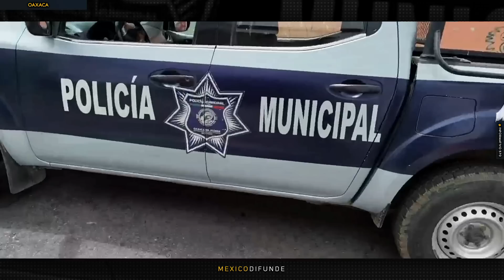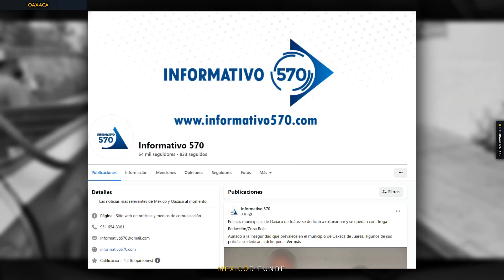Fiscalía de Oaxaca “SACA” vehículos del corralón en litigio y los asigna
Oaxaca.- La nota de hoy, destapa o mejor dicho evidencia una tradición que muchas personas conocen y que se rumoreaba que se practicaba en diversas entidades del país, y me refiero a acto de tomar vehículos del corralón, que están ahí por diversas cuestiones y los terminan por asignar a personal diverso aun cuando estas unidades están en litigio o tienen una investigación abierta.

Hoy presenciaran el caso del Moisés Ricardo Cruz Calderón, quien en 2021 compro un vehículo de buena fe, 1 año después resulto ser que la unidad aparentemente tenía problemas con los números de series, motivo por el cual el vehículo fue asegurado durante un operativo y luego ingresado al corralón mientras se llevaban a cabo las diligencias y se esclarecía todo el problema.

Su sorpresa fue cuando diversos familiares le notificaban que su vehículo, el que debería de estar encerrado en un corralón, se encontraba circulando por calles de la ciudad, notifico a las autoridades pero estas le negaron tal hecho, fue hasta que el mismo encontró el vehículo estacionado en una calle y solicito el apoyo a municipales que pasaban por la zona para esclarecer que pasaba.

Resulta que el vehículo era conducido por una señorita que portaba ropa deportiva, al ser cuestionada sobre los hechos llamo a un funcionario de la Defensoría de los Derechos Humanos, quien mostro una hoja firma por el coordinador de área de robos de la fiscalía, en donde se le autorizaba el uso de la unidad, aun cuando apenas hacían 3 meses de que esta había sido asegurada y resguardada y estaba abierto el litigio o investigación.

Lamentablemente los elementos de la municipal no podían hacer nada, ya que el joven tenía dicho documento firmado para el uso del auto, ahora el afectado el dueño original tendrá que acudir a la fiscalía y literalmente rezar porque le expliquen porque su unidad está afuera del corralón, situación que la miro muy difícil, pero con gusto pondremos nuestro espacio para que este caso se dé a conocer.

0:00 Resumen
0:15 Disclaimer
0:20 Inicio de la Nota
3:17 Video Integro
12:34 Pantalla Final